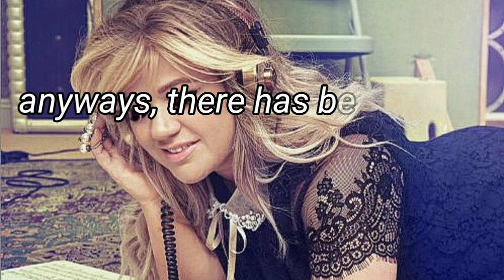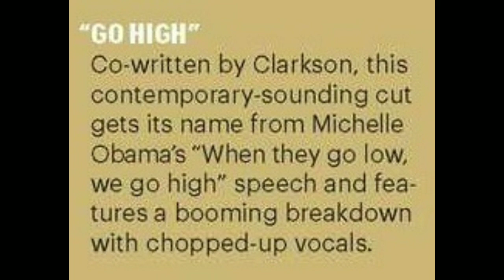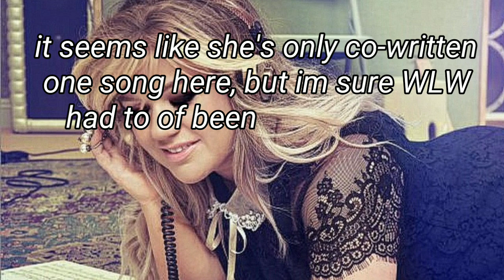Kelly Clarkson // NEW ALBUM NEWS (Part 11) (September 2017)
kk im always bad at descriptions so